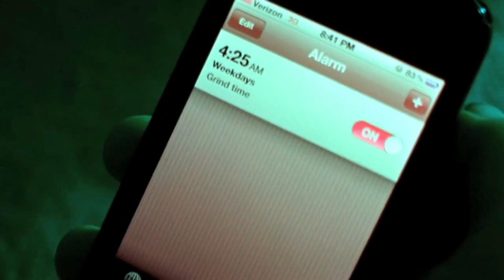WHEN IT RAINS IT POURS by UN THE RHYME HUSTLA Official Music Video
Itchy Music presents the official music video "WHEN IT RAINS IT POURS" from "UN THE RHYME HUSTLA" - Featuring OUTRAGEOUS and DICE

Follow this artist on Twitter: @untherhyme

(C)2012 ITCHY METAL ENTERTAINMENT, INC. / UN THE RHYME HUSTLA